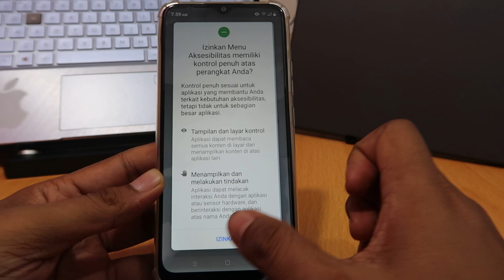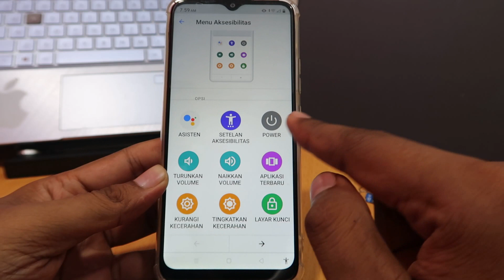Cara mematikan daya hp realme ui go - r edition